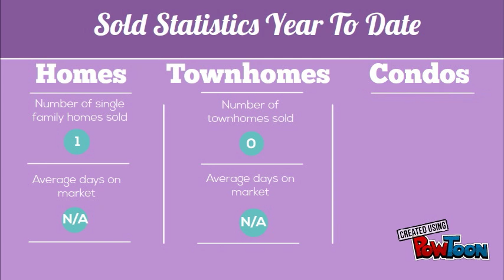Weekly Update 1-7-17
Weekly Market Update for January 7th, 2017. This provides an overview of what's happening in the neighborhood in terms of sales, new listings and up to date numbers for Incline Village and Crystal Bay. -- Create animated videos and animated presentations for free.  PowToon is a free tool that allows you to develop cool animated clips and animated presentations for your website, office meeting, sales pitch, nonprofit fundraiser, product launch, video resume, or anything else you could use an animated explainer video. PowToon's animation templates help you create animated presentations and animated explainer videos from scratch.  Anyone can produce awesome animations quickly with PowToon, without the cost or hassle other professional animation services require.